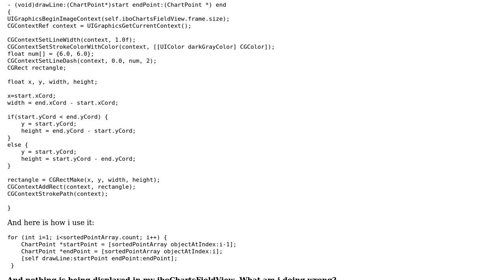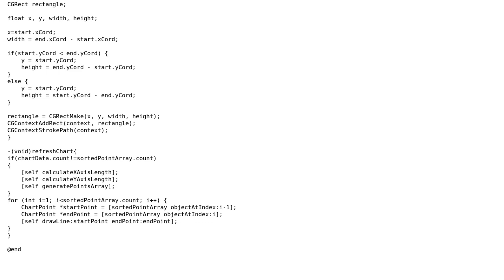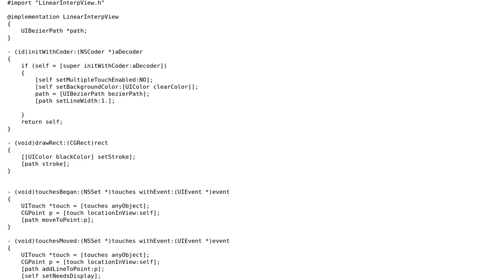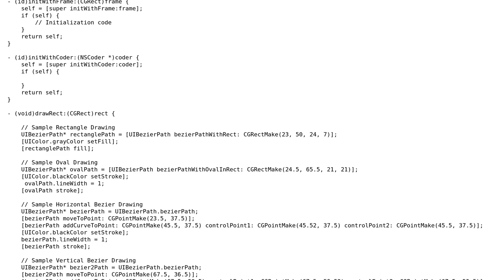How to draw lines on a UIView? (2 Solutions!!)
How to draw lines on a UIView?

With thanks & praise to God, and with thanks to the many people who have made this project possible! | Content (except music & images) licensed under CC BY-SA | Music | Images & others | With thanks to user Rajesh user modus user Developer and the Stack Exchange Network Trademarks are property of their respective owners. You are responsible for your own actions.